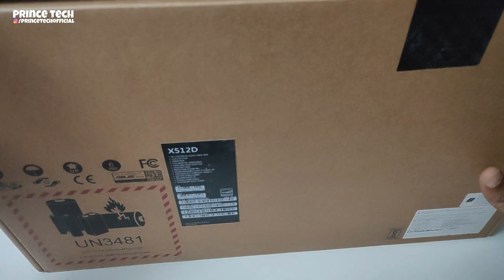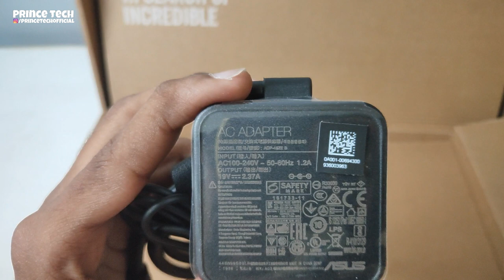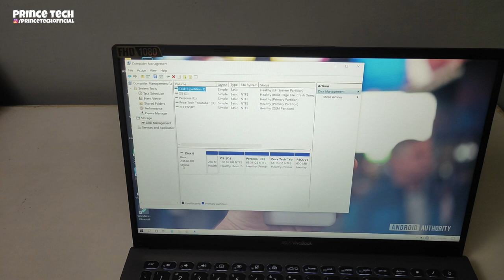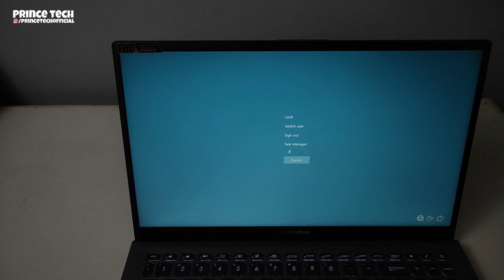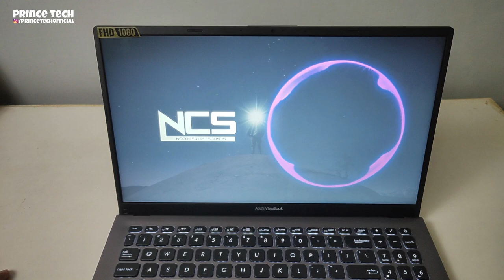Asus Vivobook 15 X512DA Unboxing & First Impressions | In Telugu | Prince Tech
Asus Vivobook 15 X512DA Unboxing & First impressions

Outro Music Credit
Song Name : Club Andrew huang
Songs : Jarico - Island [NCS BEST OF]